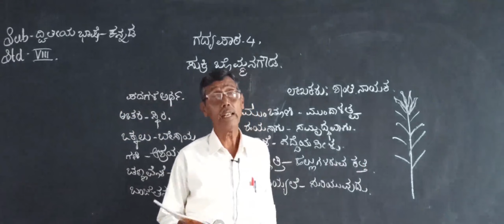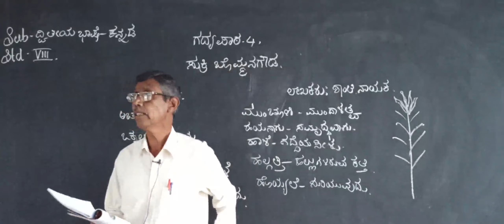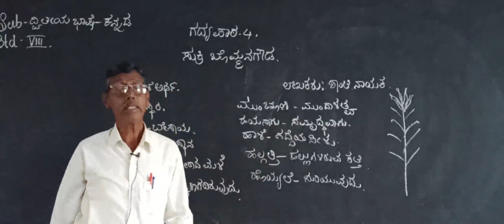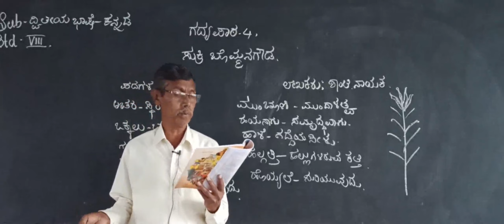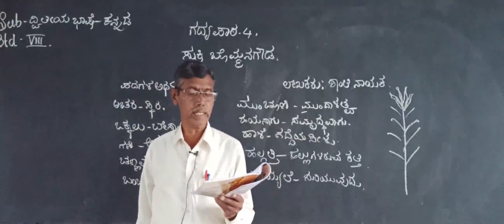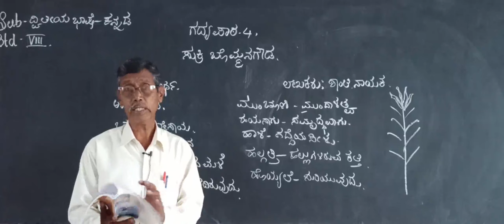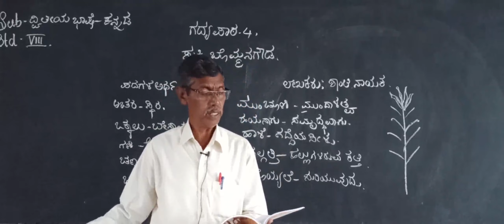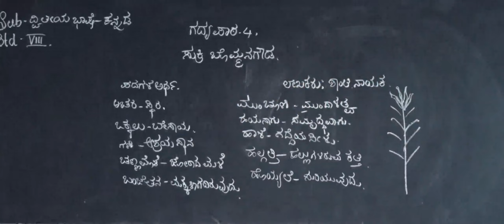ಗದ್ಯ ಪಾಠ - 4 : ಸುಕ್ರಿ ಬೊಮ್ಮನಗೌಡ. Session II. (ಲೇಖಕರು :ಶಾಂತಿ ನಾಯಕ).